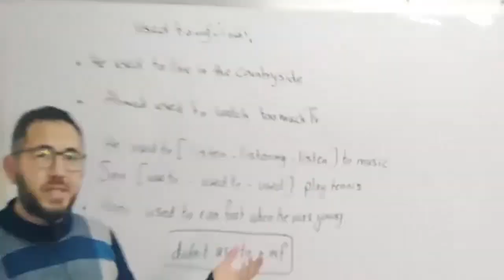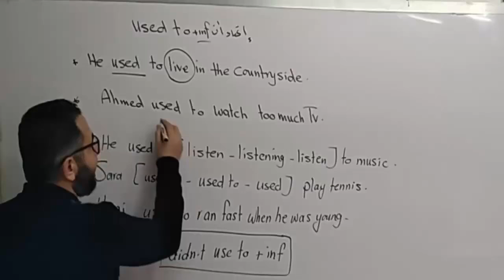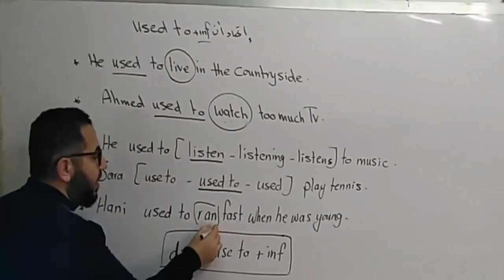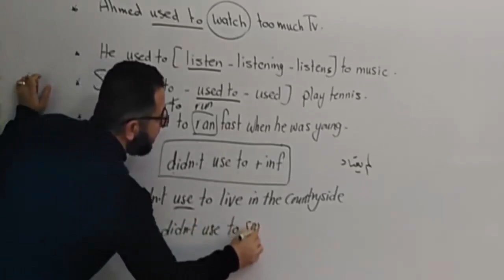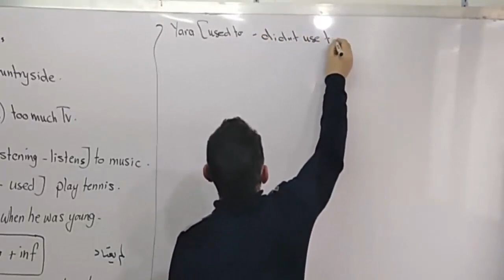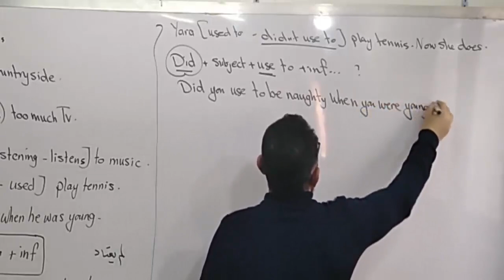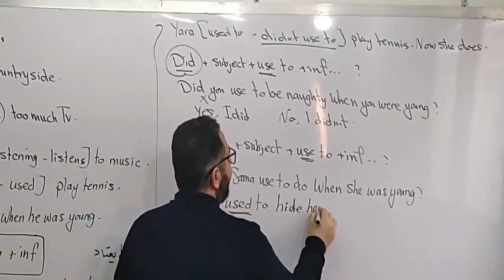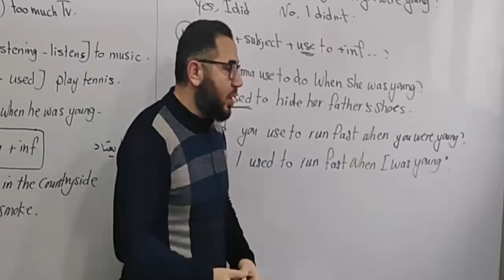حل تدريبات كتاب جيم الثانى الاعدادى ٢٠٢٥ الوحدة الثالثة الدرس 3 و 4 شرح used to